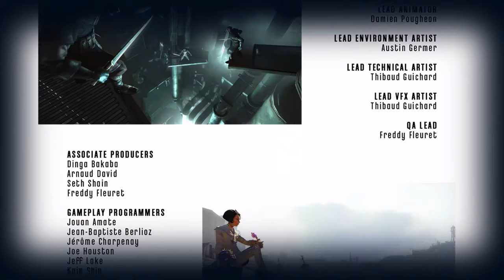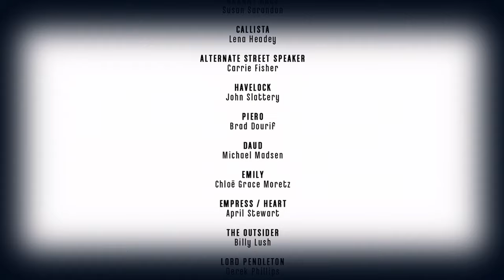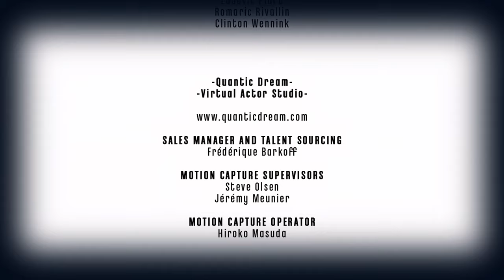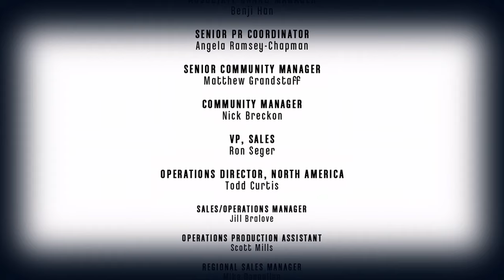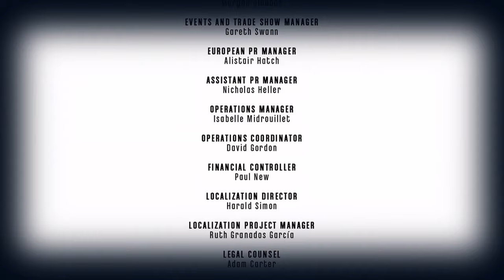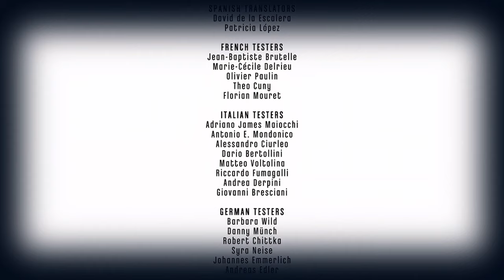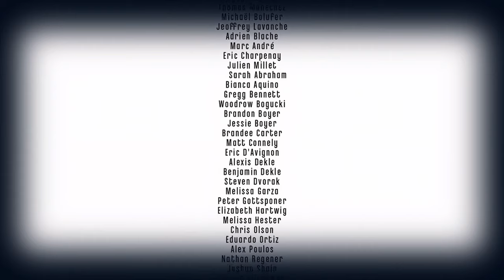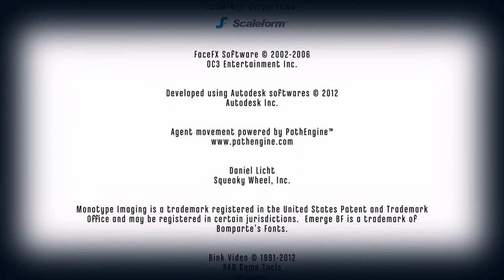Dishonored High Chaos 100% Cinematic Longplay (Very Hard, All Collectibles)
I complete the game on the hardest difficulty, while collecting all Runes, Bonecharms, Coins, Paintings, Blueprints, and Audiographs.

►►► BASIC INFO ◄◄◄

Game: Dishonored (2012)
Developed By: Arkane Studios
Published By: Bethesda Softworks
Difficulty: Very Hard (hardest)
Video Quality: 4K/60 FPS
The game is played on highest graphic settings. Most HUD elements are disabled to make the gameplay more immersive. The gameplay was originally recorded in 1080p, it's upscaled to 4K using Topaz Video AI.

◘ Complete the game on Very Hard difficulty while killing most of the enemies.
◘ Pick up all collectibles (Runes, Bonecharms, Coins, Paintings, Blueprints, and Audiographs).
◘ Read all available books, notes, etc.

►►► RELATED WALKTHROUGHS ◄◄◄

►►► CHAPTERS ◄◄◄

00:00 Prologue
10:54 Dishonored: Coldridge Prison
19:52 Dishonored: Dunwall Sewers
27:34 The Hound Pits Pub
48:28 Somewhere Else
53:12 The Hound Pits Pub
1:04:21 High Overseer Campbell: Distillery District
1:19:58 High Overseer Campbell: Dr. Galvani's Offices
1:27:07 High Overseer Campbell: Dunwall Whiskey Distillery
1:35:47 High Overseer Campbell: Distillery District
1:40:35 High Overseer Campbell: Holger Square
1:49:27 High Overseer Campbell: Office of the High Overseer
2:07:31 High Overseer Campbell: The Backyard
2:19:04 The Hound Pits Pub
2:46:09 House of Pleasure: Distillery District
2:50:56 House of Pleasure: Dunwall Whiskey Distillery
2:58:21 House of Pleasure: Distillery District
3:01:31 House of Pleasure: Dr. Galvani's Offices
3:05:45 House of Pleasure: Dunwall Whiskey Distillery
3:09:03 House of Pleasure: Distillery District
3:14:06 House of Pleasure: The Golden Cat
3:34:15 House of Pleasure: Distillery District
3:36:35 House of Pleasure: Art Dealer's Apartment
3:39:20 House of Pleasure: Dunwall Whiskey Distillery
3:41:11 The Hound Pits Pub
3:52:25 The Royal Physician: Southside Bridgeway
3:58:18 The Royal Physician: Drawbridge Way
4:16:46 The Royal Physician: Midrow Substation
4:21:56 The Royal Physician: North End
4:30:10 The Royal Physician: Sokolov's House
4:42:20 The Hound Pits Pub
5:11:36 Lady Boyle's Last Party: Estate District
5:18:32 Lady Boyle's Last Party: Boyle Estate
5:45:59 The Hound Pits Pub
6:01:02 Return to the Tower: Dunwall Tower Exterior
6:13:18 Return to the Tower: Dunwall Tower
6:31:56 Return to the Tower: Dunwall Tower Rooftop
6:37:13 The Hound Pits Pub
6:52:17 The Flooded District
6:55:15 The Flooded District: Rudshore Waterfront
7:02:47 The Flooded District: Greaves Refinery
7:11:40 The Flooded District: Rudshore Waterfront
7:13:46 The Flooded District: Central Rudshore
7:26:06 The Flooded District: Rudshore Gate
7:39:42 The Flooded District: Old Port District Outskirts
7:53:31 The Loyalists
8:11:04 Light at the End: Kingsparrow Island
8:24:11 Light at the End: Burrows Lighthouse
8:28:58 Ending
8:30:17 End Credits